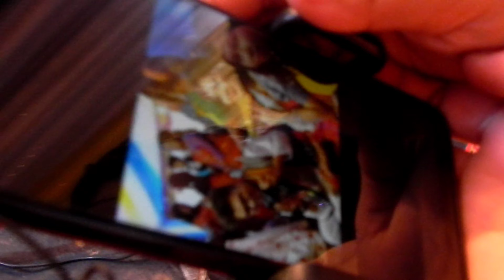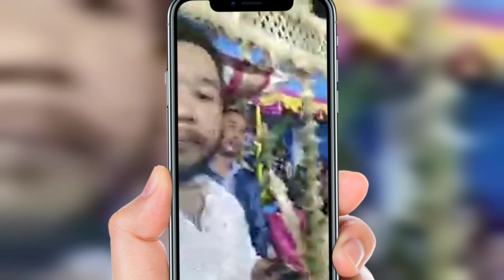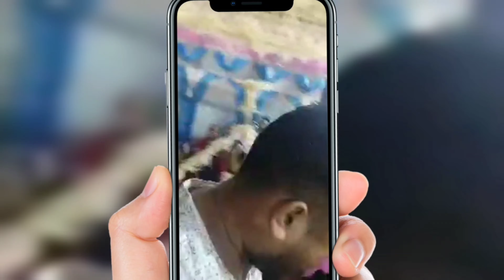ATTENDING WEDDING CEREMONY AT DHALAI DISTRICT, TRIPURA || SUBRATA WEDS KAJOLI || SVR VLOGS No. 24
This video is about enjoyment of sister wedding ceremony at Dhalai District, Tripura.

👉 Stay Home, Stay Healthy & Stay Safe.
My Vlogging Setup :
External Mic